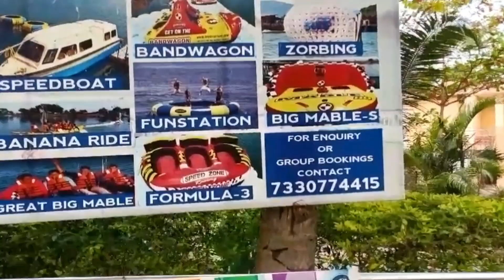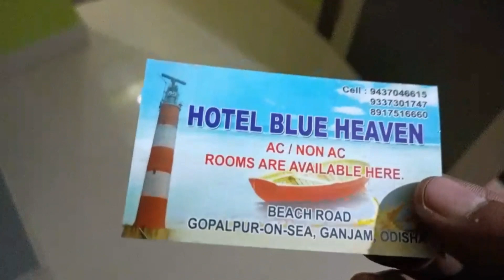KOLKATA TO PURI TO CHILKA LAKE TO GOPALPUR SEA BEACH BY BIKE |KOLKATA TO VIZAG 2022 BY BIKE EP- 2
Hello friends i am alim and you are watching bruvverriders। thanks you for visiting my channel and watching my videos । request to you please if you like the video then like and also do the comment in comment section and if you are new then dont forget to hit the subscribe button and if this video is INFORMATIVE then also share with your friends ।

In this rodtrip i covered puri gopalpur vizag araku daringbadi।  hope you enjoy all the episodes of this roadtrip

And also have a playlist name kolkata to vizag 2022

And i share all the video link in here

1st day we follow the route
Kolkata then kharagpur then belda then balasore then bhubaneswar then puri

Kolkata to puri by bike take 14 hours
550 KM

2nd day i covered puri to gopalpur sea beach distance near about 250 km time taken 5 hours

We stay at puri hotel name
WELL INN

We stay hote blue heaven at gopalpur

Mobile cam
Realme x7

Editing
Kinemaster

Id - IAMMRALIM

Bruvverriders

Vizag series all video link